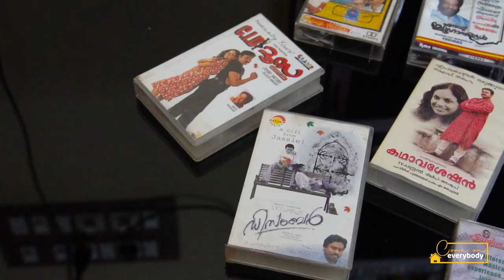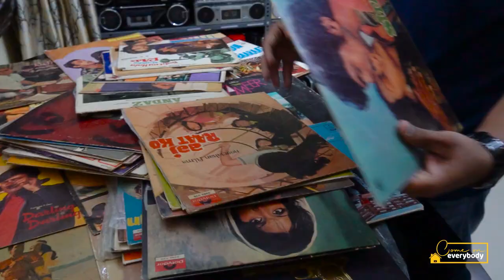ഇങ്ങനൊരു സമ്മാനം ആരും ഭാര്യയ്ക്ക് കൊടുത്തുകാണില്ല |HUSBAND'S GIFT TO WIFE |TAPE RECORDER COLLECTION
പിറന്നാളിന് വെറൈറ്റിയായി ഒരു ടേപ്പ് റെക്കോർഡർ കൊടുത്ത് തുടങ്ങിയതാണ് അരുൺ. പിന്നെ പഴയ ടേപ്പ് റെക്കോർഡറുകളുടെ വൻ ശേഖരം തന്നെ തീർത്തു വീട്ടിൽ. ഇത്രയും വ്യത്യസ്തമായ 78 ഓളം പഴയ ടേപ്പ് റെക്കോർഡറുകളും മുന്നൂറോളം പഴയ ക്യാമറകളും വേറെവിടെയും കണ്ടിട്ടില്ല